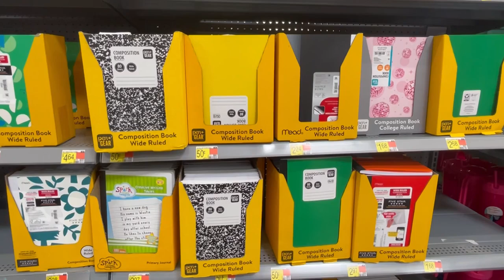School supplies are already back in Meridian area stores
When Independence Day celebrations end, it can feel like the summer season is almost over, especially if you walk inside of a retail store. Twin States News takes a look at end of summer deals and what else is being offered.